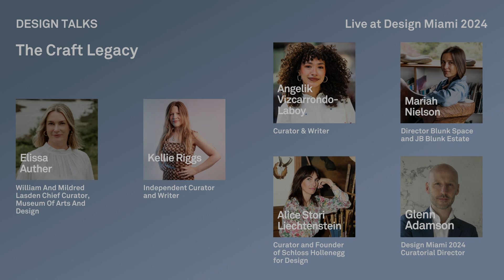The Craft Legacy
Walk around Design Miami and you will see craft everywhere. Outstanding work in ceramics, fiber art, handmade furniture, and glass. Self-sufficient, skill-intensive models of practice. An ethic of independence and integrity. This panel with four progressive curators, all of whom are at the forefront of defining craft today, will explore this vital presence of the handmade. Together they will assess the inheritance of the American craft movement of the late 20th century, and the ongoing importance of making in the contemporary design avant garde.

Featuring William and Mildred Lasden Chief Curator, Museum of Arts and Design Elissa Auther, Independent Curator and Writer Kellie Riggs, Curator & Writer Angelik Vizcarrondo-Laboy, Director Blunk Space and JB Blunk Estate Mariah Nielson, Curator and Founder of Schloss Hollenegg for Design Alice Stori Liechtenstein and Design Miami 2024 Curatorial Director Glenn Adamson.

This Talk was recorded live at Design Miami 2024.